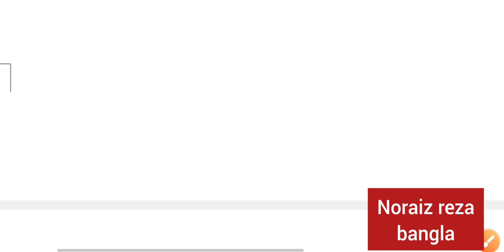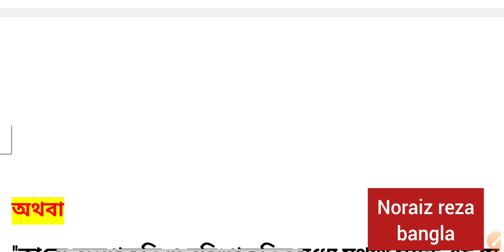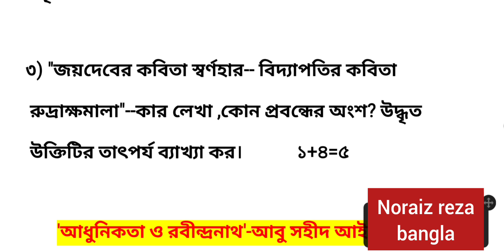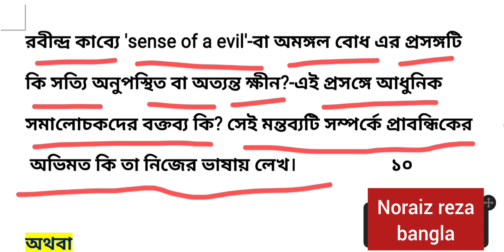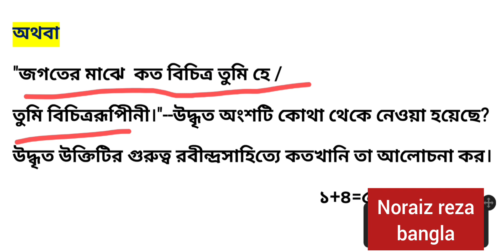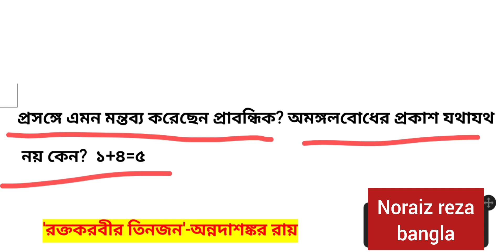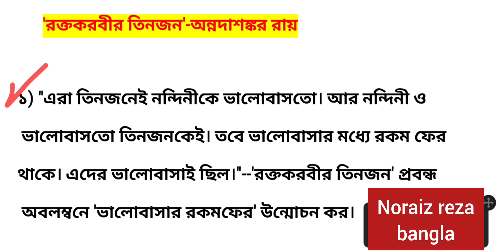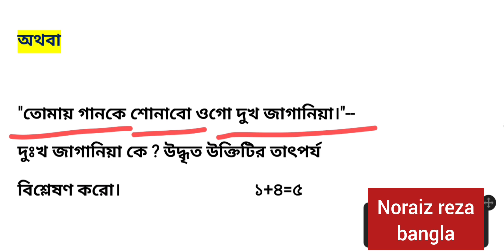5th semester Bengali-p-dse-t-1 suggestion-2023 | পঞ্চম সেমিস্টার বাংলা DSE-T-1 সাজেশন ২০২৩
কল্যাণী বিশ্ববিদ্যালয়ের পঞ্চম সেমিস্টারের বাংলা বিষয়ের সাজেশন আপলোড করলাম। আশাকরি, ভিডিওটি দেখে পঞ্চম সেমিস্টারের ছাত্রছাত্রীরা ভীষণ উপকৃত হবে বলে আমার বিশ্বাস। best Bengali teacher in youtube | online teaching on Youtube |
5th semester Bengali-p-dse-t-1 suggestion-2023 | পঞ্চম সেমিস্টার বাংলা DSE-T-1 সাজেশন ২০২৩ | kalyaniuniversity bengali fifth semester Bengali general suggestion | beng-g- dse-t-1 suggestion for 5th semester-2023
পঞ্চম সেমিস্টার বাংলা পাশ সাজেশন ২০২৩ | কল্যানী বিশ্ববিদ্যালয় পঞ্চম সেমিস্টার বাংলা পাশ স
বাংলা ডিএসই -টি-১ সাজেশন ২০২৩ পঞ্চম সেমিস্টার | 5th semester Bengali pass dse-1 suggestion | Kalyani university 5th sem beng-g-dse-t-1 suggestions | 5th sem beng-g-dse-t-1 suggestion 2023 | noraizrezabangla | beng-g-dse-t-1 suggestion 2023 for 5th semester | kalyani university
beng-g-dse_t_1_suggestion_2023

best Bengali teacher in youtube | youtube online teaching |
5th semester Bengali-p-dse-t-1 suggestion-2023 | পঞ্চম সেমিস্টার বাংলা DSE-T-1 সাজেশন ২০২৩ | kalyaniuniversity  bengali  fifth semester Bengali general suggestion | beng-g- dse-t-1 suggestion for 5th semester-2023 |
বাংলা ডিএসই -টি-১ সাজেশন ২০২৩ পঞ্চম সেমিস্টার  | 5th semester Bengali pass dse-1 suggestion  | Kalyani university 5th sem beng-g-dse-t-1 suggestions | 5th sem beng-g-dse-t-1 suggestion 2023 | noraizrezabangla |  beng-g-dse-t-1 suggestion 2023 for 5th semester  | kalyani university kalyaniuniversitybengalipass
bengali_pass_dse_t_1_suggestion_2023
beng-g-dse_t_1_suggestion_2023